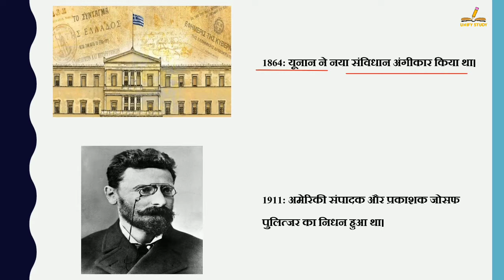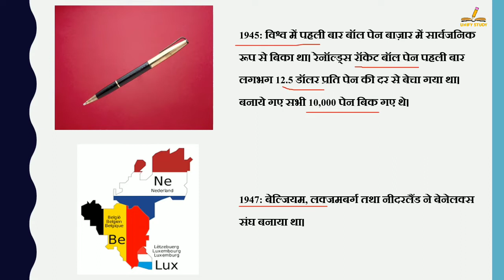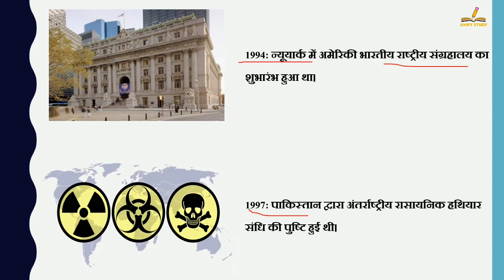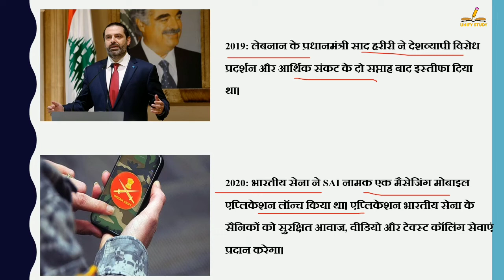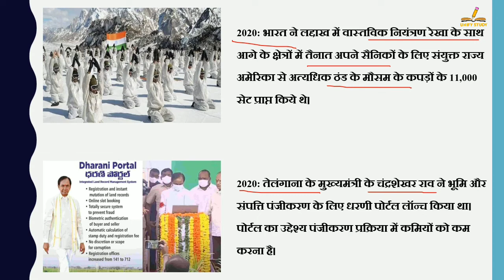29 अक्टूबर का इतिहास | History Of 29 October| Today History | On This Day |2021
29 अक्टूबर का इतिहास | History Of 29 October| Today History | On This Day | 29 October History | 29 October | History of 29 October | 29 October History